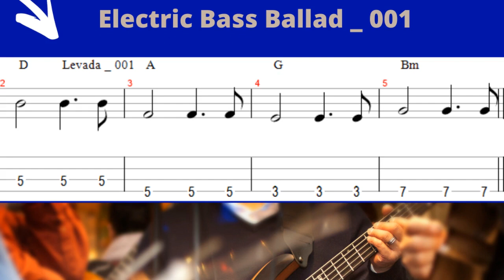Melhor Da Tarde _ Electric Bass Ballad _ 001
Electric Bass Ballad _ 001

📢  Começamos com
📢 INTENSIVO TREMOLO - 001 a 78 BPM
📢 INTENSIVO TREMOLO - 002 a 88 BPM
📢 INTENSIVO TREMOLO - 003 a 98 BPM